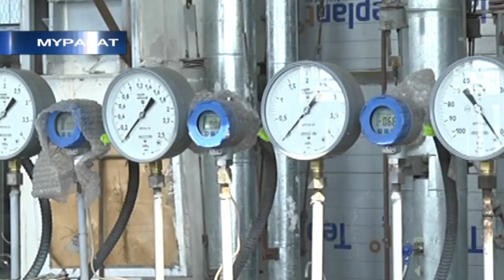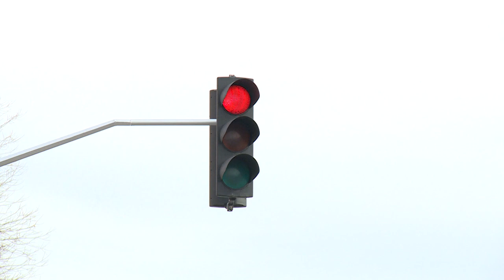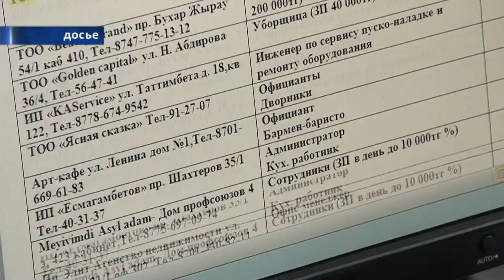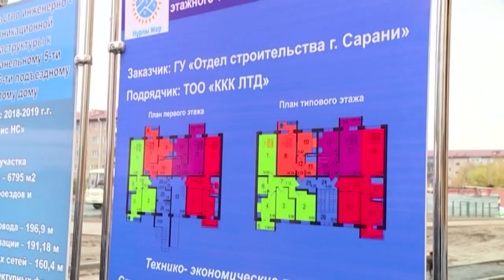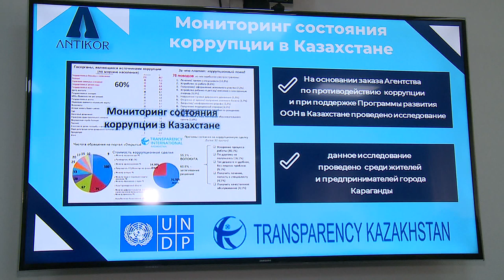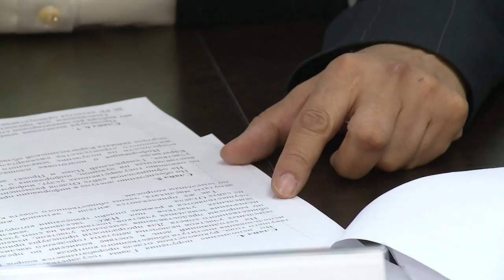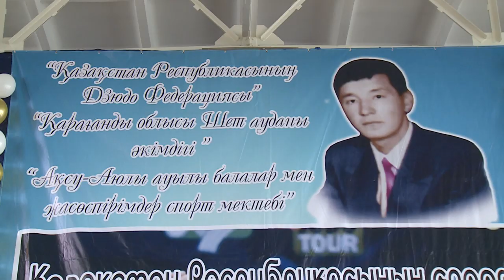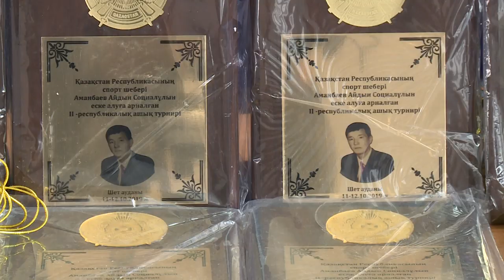14/10/2019 - Бірінші Қарағанды телеарнасының жаңалықтары